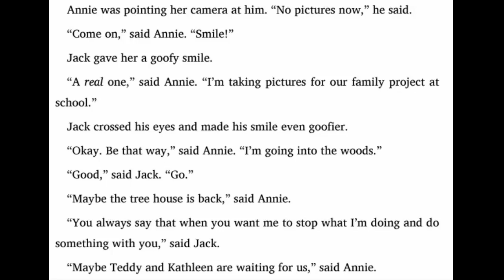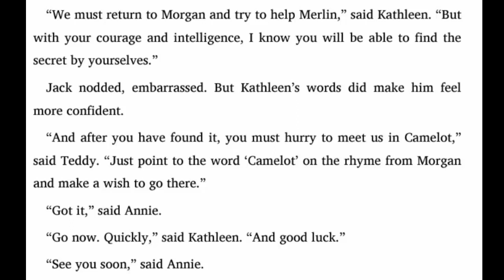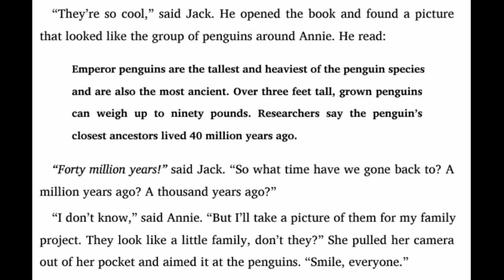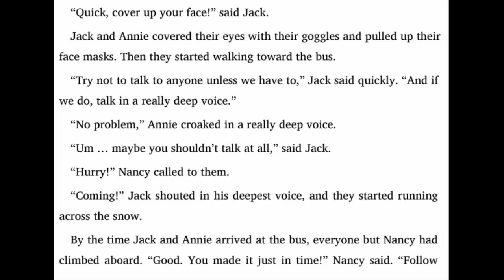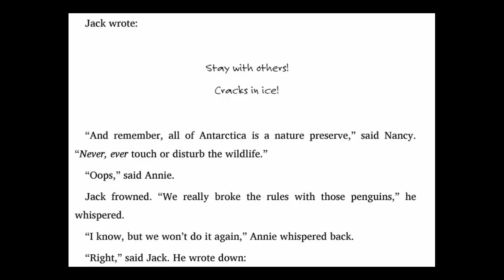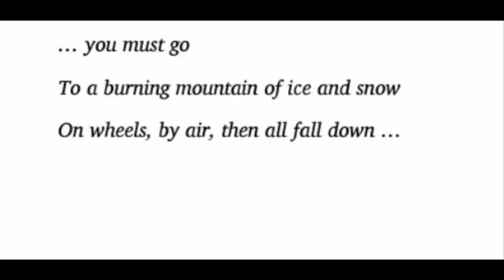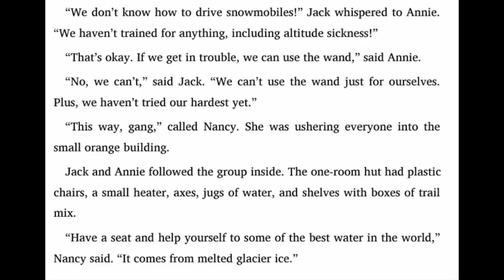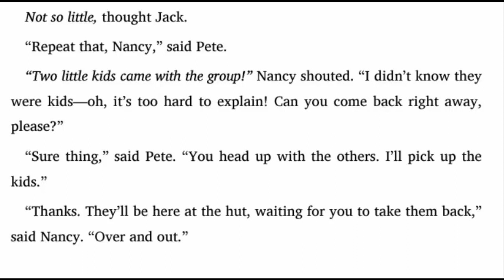Magic Tree House: #40 Eve of the Emperor Penguin - Chapter 1-5 | Kids books read aloud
Magic tree house #40 Eve of the Emperor Penguin. Kids books read aloud